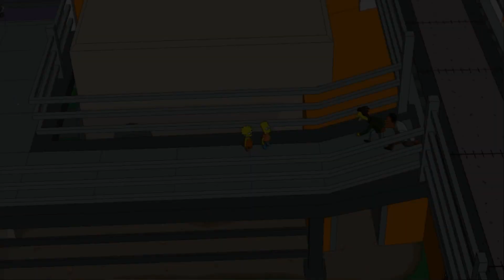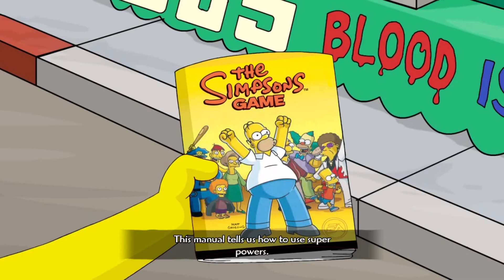The Simpsons game But I put 200 people out of the job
Today we play through Lisa and Marges levels in that Simpsons game and in the next we start our fight on the aliens